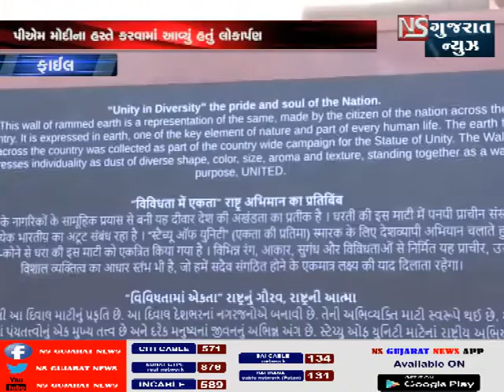વિશ્વની સૌથી ઊંચી પ્રતિમા સત્તુએ ઓફ યુનિટીનું રાષ્ટ્રર્પણ કાર્યક્રમ